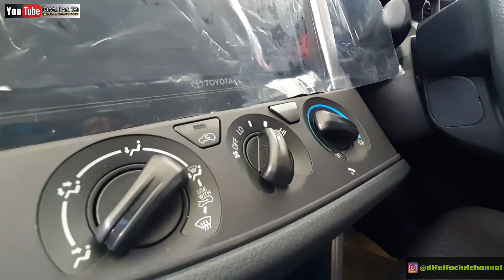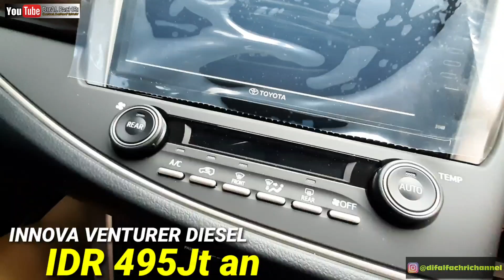Toyota Kijang Innova 2020 Facelift - Bahas Pajak Tahunan & Harga OTR Innova 2020 Tipe G termurah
Harga On The Road Toyota Kijang Innova 2020 Facelift seluruh tipe :

KIJANG INNOVA 2.0 G M/T BSN
337,600,000

KIJANG INNOVA 2.0 G M/T BSN LUXURY
343,800,000

KIJANG INNOVA 2.0 G A/T BSN
357,500,000

KIJANG INNOVA 2.0 G A/T BSN LUXURY
363,700,000

KIJANG INNOVA 2.0 V M/T BSN
386,300,000

KIJANG INNOVA 2.0 V M/T BSN LUXURY
392,500,000

KIJANG INNOVA 2.0 V A/T BSN
405,800,000

KIJANG INNOVA 2.0 V A/T BSN LUXURY
412,000,000

INNOVA VENTURER 2.0 M/T BSN
435,500,000

INNOVA VENTURER 2.0 A/T BSN
455,500,000

KIJANG INNOVA 2.4 G M/T DSL
368,700,000

KIJANG INNOVA 2.4 G A/T DSL
389,900,000

KIJANG INNOVA 2.4 V M/T DSL
421,200,000

KIJANG INNOVA 2.4 V A/T DSL
440,900,000

INNOVA VENTURER 2.4 M/T DSL
 474,300,000

INNOVA VENTURER 2.4 A/T DSL
495,700,000

FREE SERVICE JASA, GANTI OLI, SPAREPART SELAMA 4 TAHUN / 50.000 KM (S & K Berlaku)

Harga OTR Sewaktu - waktu bisa berubah.. sebaiknya Hubungi Salles Marketing Toyota untuk info terupdate harga OTR, Diskon Cashback dan Segala kebutuhan Toyota Anda.. Silahkan Hubungi :

buat yang mau jualan mobil, review mobil santai, open kollabs, bisnis dan lain lain.. langsung DM aja 😉👌